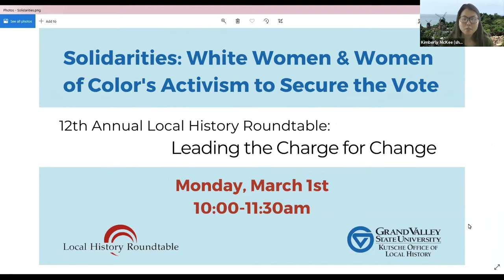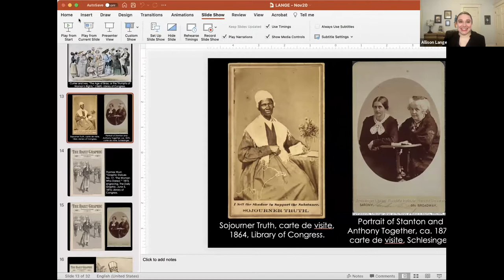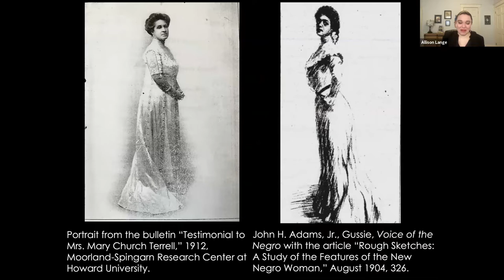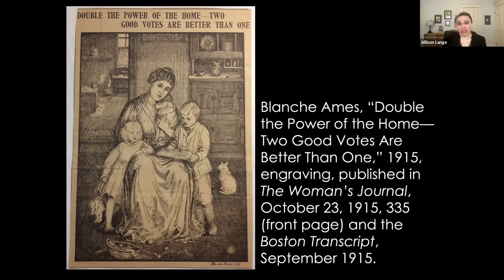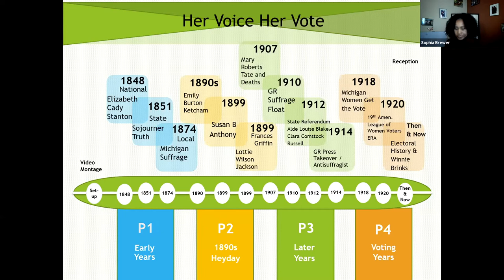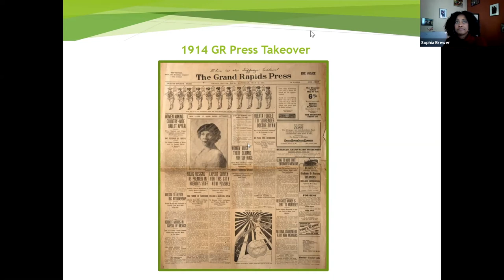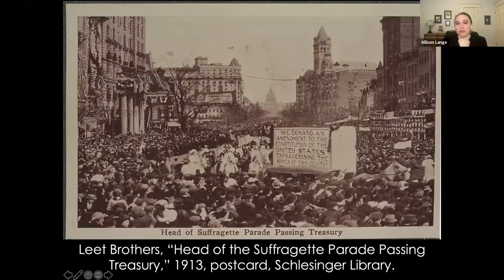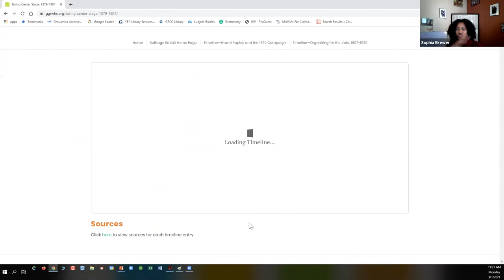Solidarities: White Women and Women of Color's Activism to Secure the Vote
This was part of the 12th Annual Local History Roundtable, originally recorded on March 1, 2021.

The Nineteenth Amendment ostensibly provided women the right to vote; yet, access to voting was not equal as Black, Indigenous, women of color remained disenfranchised. This presentation will place women's suffrage in conversation with the broader movement toward civil rights for Black, indigenous, people of color. Nationally-recognized scholars Liette Gidlow and Allison Lange join Sophia Brewer from the Greater Grand Rapids Women's History Council in exploring white women and Black, indigenous, women of color's efforts to secure the vote. Please note that Jo Ellyn Clarey from the Greater Grand Rapids Women's History Council was originally scheduled to present, but due to unforeseen circumstances was unable to join.

For more information regarding the Greater Grand Rapids Women's History Council "Women Who Ran"

INT 100/201 approved